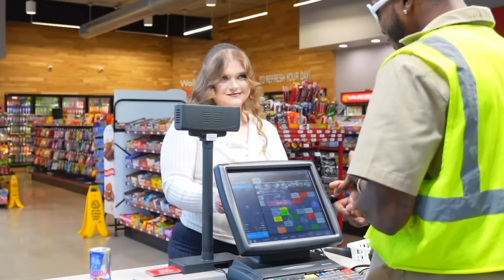Rizzing Behind the Register | PART 2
Follow My
Socials: